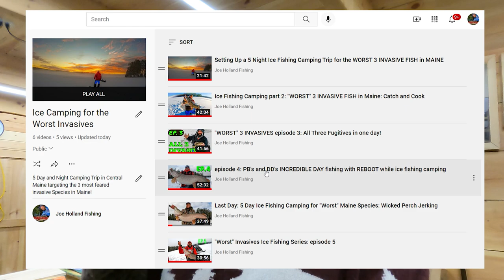Highlight Reel from 5 night Ice Fishing Camping Trip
Quick highlight reel of some of the memorable catches from my previous five night winter ice fishing camping trip in Central Maine.
Fishing for the worst of the worst Maine invasive species!